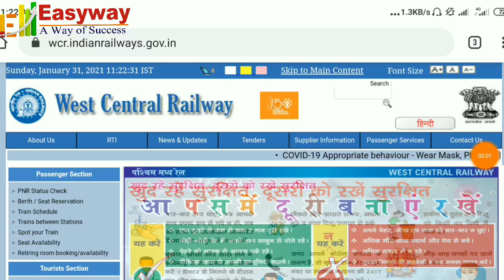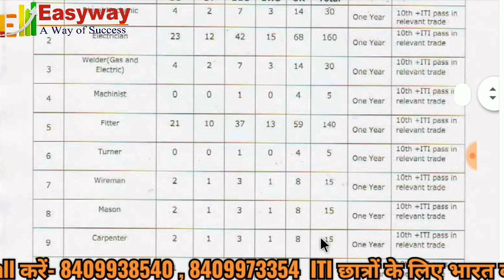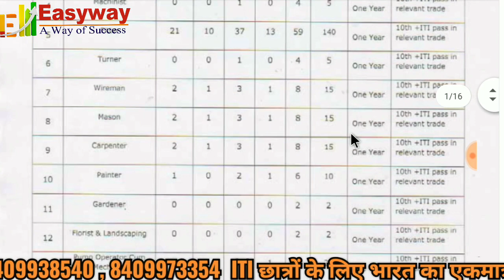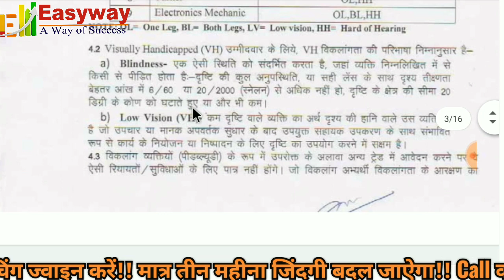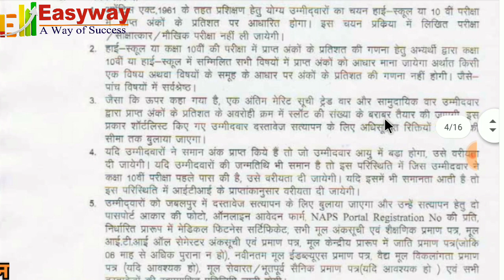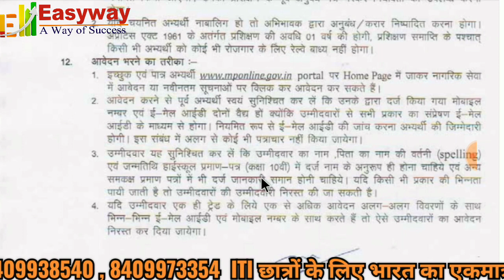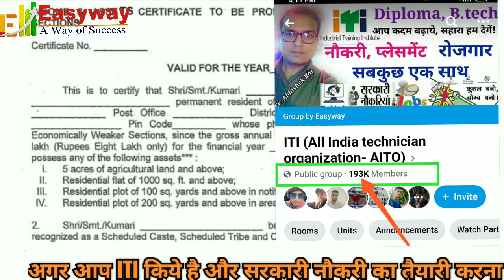ITI Railway Apprenticeship//salary- 9000/M Jabalpur division // NCVT/SCVT // Apply online //itijob